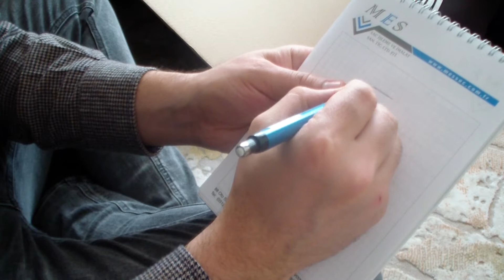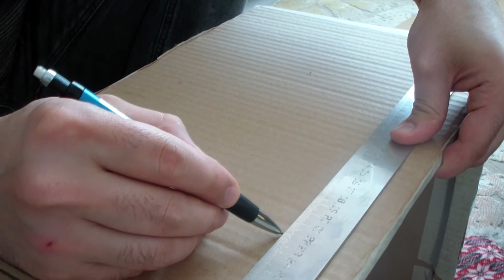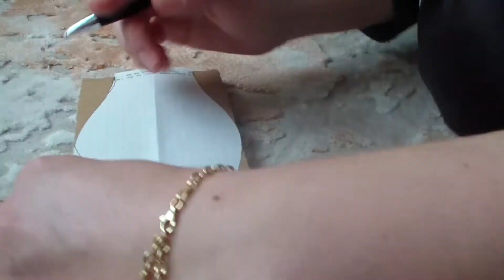KARTONDAN UÇAK YAPTIK , HAVA TAŞITLARI PROJESİ İÇİN KARTONDAN UÇAK , HOW TO MAKE AIRPLANE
Merhabalar ,

Hava taşıtlarını tanıdık ve hava taşıtları projesi için kartondan uçak yaptık.
iyi seyirler.

Havacılık tarihi, insanlığın ilk günlerindeki ilkel uçuş denemeleri ve 17 Aralık 1903'te Wright Kardeşlerin ilk havadan ağır motorlu uçuşu yapması da dahil olmak üzere insanlı uçuşun gelişiminin tamamıdır.

İnsanın, kuşları gözlemlemeye başladığı ilk günlerden beri varolan uçma tutkusunun en erken öykülerinden biri Yunan Mitolojisindeki anlatımıyla Daedalus ve oğlu İkarus'un efsanesidir. Diğer Hint, Çin, ve Orta Çağ efsaneleri de vardır. Bu efsaneye göre Kral Minos, baba Daedalus ve oğlunu Girit Adasına hapseder. Hapis hayatından sıkılan Daedalus'un aklına kaz tüylerinden kanatlar yapıp bunları kullanarak adadan kaçmak gelir. İşte böylece bilinen en eski efsanevi insanlı uçuşu gerçekleştirmiş olurlar. Kısacası, ilkel havacılık diye adlandırabileceğimiz bu dönemde insanlar, kuşları taklit etmekten öteye gidemediler, ancak daha sonra balon, zeplin, planör ve en sonunda da uçak gibi değişik tipteki hava taşıtlarını da bulmaktan geri kalmadılar.

Hava aracı tasarımcıları, araçlarının daha hızlı olması, daha uzağa, daha yükseğe gidebilmesi ve daha kolay kontrol edilebilir olması için çok uğraştılar.

Uçak motorları, giderek daha verimli duruma gelerek, buharlıdan pistonluya, sonra da jet ve roket moturuna kadar gelişti.
Hava taşıtları daha güvenli, malzemeleri daha dayanıklı ve hafif hâle geldi. Başlangıçta uçaklar, kanvas kumaştan ve tahtadan yapılıyordu. Daha sonra kanvasın yerini vernikli kumaş ve çelik borular aldı. II. Dünya Savaşı sırasında ise alüminyum monokok üretim yaygın duruma geldi. Günümüzde hava taşıtları, daha hafif, daha dayanıklı ve daha kolay şekillendirilebilir oldukları için özellikle karbon fiberden ve kompozit malzemelerden üretiliyor.
Hava taşıtlarını kumanda etmek için kullanılan yöntemler her gün biraz daha gelişmektedir. Başlangıçta planörlerin kumandası kullanıcının tüm vücudunun hareketi ile ya da Alphonse Pénaudda olduğu gibi kanatlar yukarı doğru yükselen ve uca doğru sivrileşen bir forma sahipti. (Bugünkü modern kanat şekli) Kuyruk ise, yatay konumlamayı sağlaması için ayarlanabilir yapıda ve aynı kanat özelliklerini taşıyordu. Çağdaş uçaklar ise elektronik olarak bilgisayarlar aracılığıyla kumanda edilmektedir. Çağdaş savaş uçakları tüm akrobatik manevraları karşılayacak biçimde, uçuş bilgisayarından aldıkları sürekli komutlarla dengeli uçuşlarını sağlamaktadırlar.